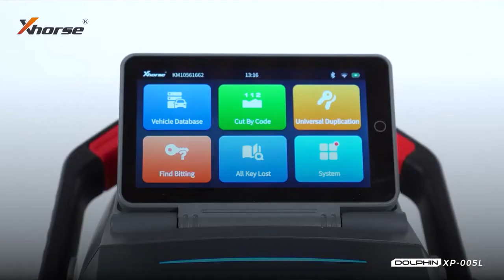Xhorse DOLPHIN XP-005L Key Cutting Machine: Enhanced Version of XP005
Xhorse Dolphin XP-005L is Dolphin II key cutting machine, which is smarter and safer than XP-005, Xhorse Dolphin XP-005L is with HD Touch Screen,compact design,light weight which make it protable, easy to take it outside. It's build-in massive vehicle database covers over 100 car brands, 2,000 car modsls and 20,000 key data, support upgrade online via WiFi which make it powerful and professional. Xhorse Dolphin XP-005L also support multi-purpose Clamps. Use with Xhorse APP, you can control the machine by smartphone.